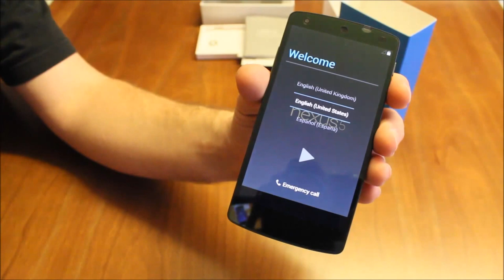UnBoxing Nexus 5 - En Tiempo Real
Poca explicación tiene un UnBoxing... seguidamente tenéis las características

PANTALLA
Pantalla de 4,95 pulgadas y 1920x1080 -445 ppp-
Full HD IPS
Cristal Gorilla® Glass 3 de Corning®

CÁMARAS
Cámara frontal de 1,3 MP
Cámara trasera de 8 MP con estabilización óptica de imagen

DIMENSIONES
69,17 x 137,84 x8,59 mm
130 g

BATERÍA
2300 mAh
Hasta 17 horas en Talk*
Hasta 300 horas en Standby*
Tiempo de Internet: hasta 8,5 horas con Wi-Fi, hasta 7 horas con LTE*
Carga inalámbrica integrada
*Google ha realizado las pruebas utilizando prototipos de Nexus 5 y de software. Para determinar el tiempo en conversación se ha utilizado la configuración predeterminada con Wi-Fi desactivado y LTE activado. Para determinar el tiempo en espera se ha utilizado la configuración predeterminada con LTE activado y Wi-Fi conectado a un punto de acceso de prueba. Las pruebas de Internet con Wi-Fi se han realizado con el modo avión activado y Wi-Fi conectado a un punto de acceso de prueba, mientras se cargan tres sitios web populares almacenados en caché en un servidor local. Se cargaba una página en el Nexus 5, se esperaba 40 segundos y, a continuación, se cargaba una página del siguiente sitio. Las pruebas de Internet con LTE se han realizado con Wi-Fi desactivado y LTE activado y se ha utilizado el mismo método de prueba que en las pruebas de Internet con Wi-Fi.

AUDIO
Altavoz integrado
Conector de audio estéreo de 3,5 mm

PROCESAMIENTO
CPU: Qualcomm Snapdragon ™ 800 a 2,26 GHz
GPU: Adreno 330 a 450 MHz

CONEXIONES INALÁMBRICAS

Wi-Fi de doble banda -2,4G/5G- 802.11 a/b/g/n/ac
NFC -Android Beam-
Bluetooth 4.0
REDES
2G/3G/4G LTE

Norteamérica:
GSM: 850/900/1800/1900 MHz
CDMA: Clase de banda: 0/1/10
WCDMA: Bandas: 1/2/4/5/6/8/19
LTE: Bandas: 1/2/4/5/17/19/25/26/41

El resto del mundo
GSM: 850/900/1800/1900 MHz
WCDMA: Bandas: 1/2/4/5/6/8
LTE: Bandas: 1/2/3/5/7/8/20

MEMORIA
Almacenamiento interno de 16 GB o 32 GB -la capacidad formateada real puede ser inferior-
2 GB RAM

PUERTOS Y CONECTORES
Micro USB
Compatible con SlimPort™
Micrófonos duales
Botones de volumen y encendido de cerámica

SENSORES
GPS
Giroscopio
Acelerómetro
Brújula
Proximity / Ambient Light
Presión
Sala

La música de fondo es de libre distribución.